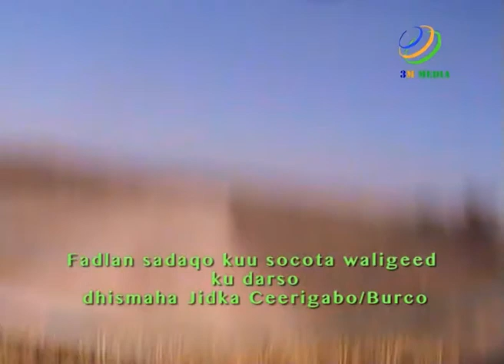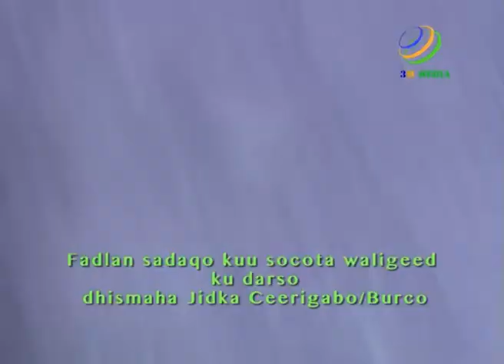Wadada Ceerigabo/Burco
keyse14